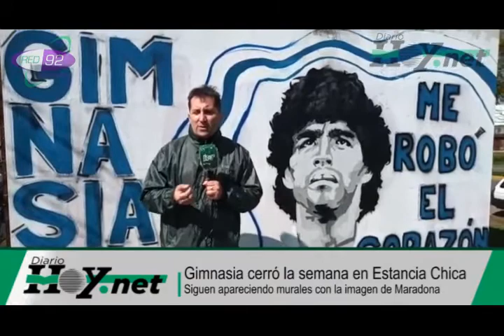Gimnasia cerró la semana en Estancia Chica sin Maradona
Siguen apareciendo murales en las calles de La Plata con la imagen de Maradona. Aquí, la nueva pintura en 19 y 524